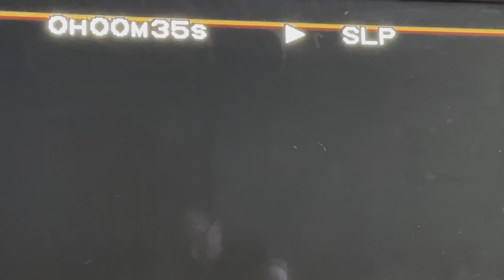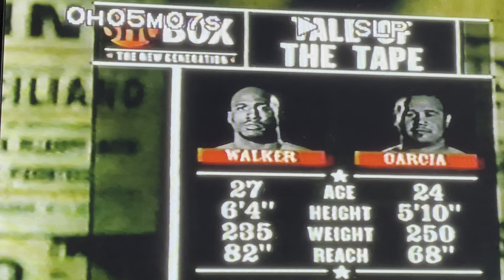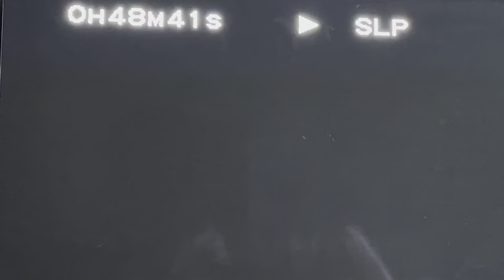George Garcia vs. Travis Walker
Walker SD Garcia 4/6/2007 Minneapolis, MN.